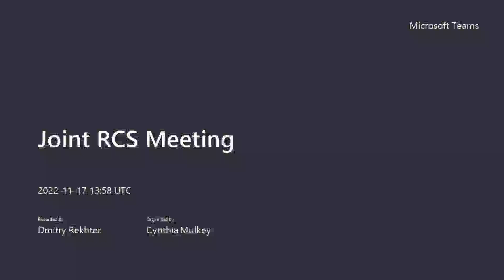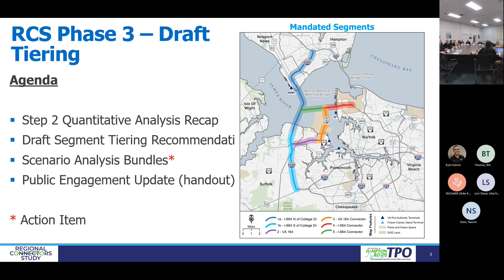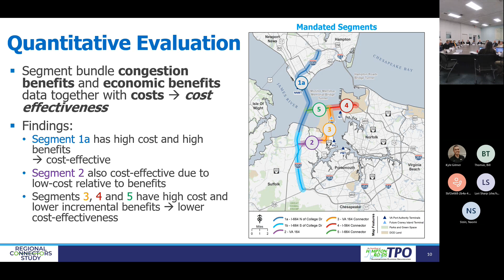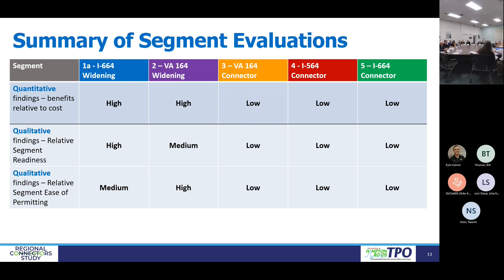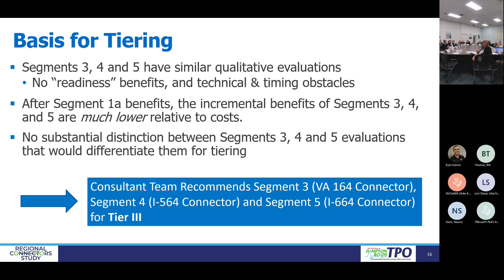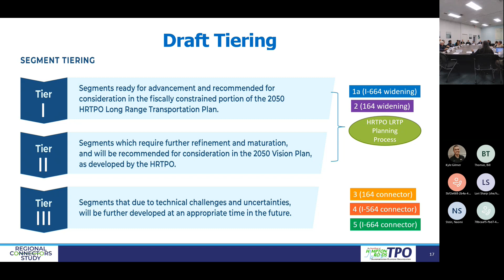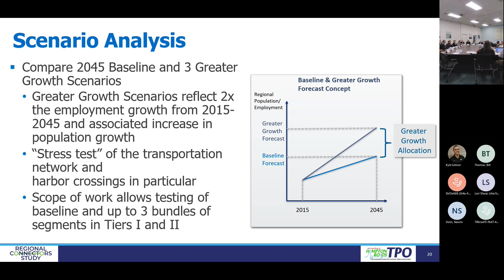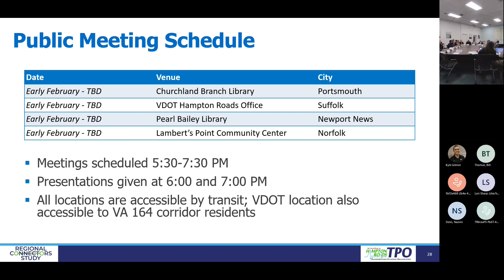Joint RCS Steering and Work Group November 17, 2022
The November 17, 2022  meeting of the Joint RCS Steering and Work Group